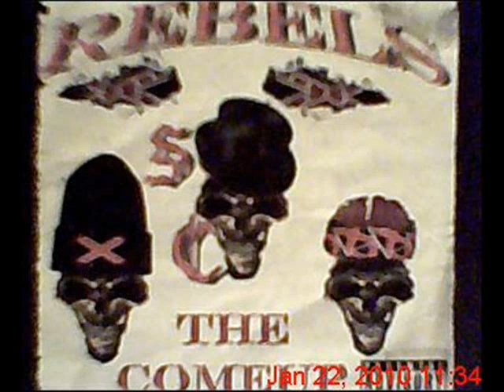Killaprince-No Matter(2012)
Letz C How Many Likez I Get. Between How Many Haterz I Got. Wen We Spit The Truth ."LETZ GO"